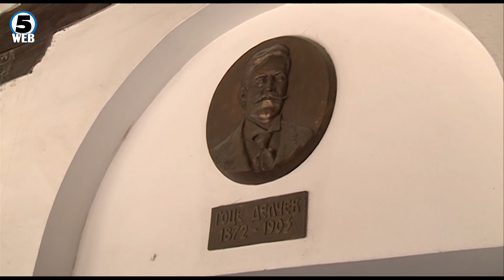Мицкоски очекува предвремени избори годинава и покрај најавата за проширување мнозинството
И покрај се поизвесното проширување на владиното мнозинство, лидерот на ВМРО-ДПМНЕ, Христијан Мицкоски се уште верува дека се можни предвремени парламентарни избори.